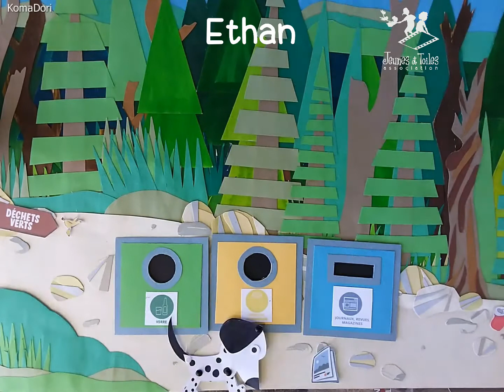Stop Motion JDE Forêt et Ville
Atelier stop motion réalisé dans le cadre de la Journée des Droits de l'Enfant de Nouméa le 20 novembre 2019 sur le thème de la transition écologique...
Les enfants ont des choses à dire... "Attention à vos déchets !"
Copyright association Jeunes et Toiles